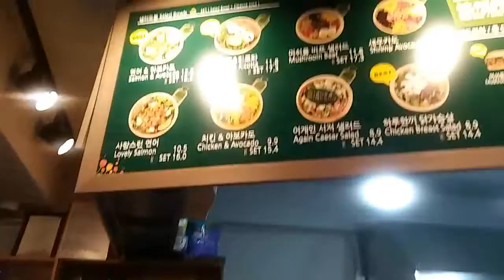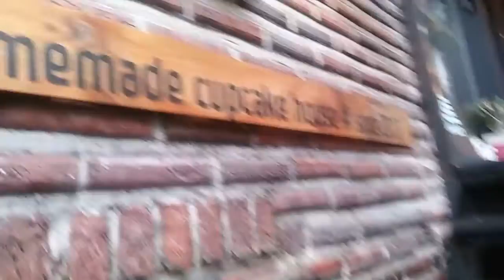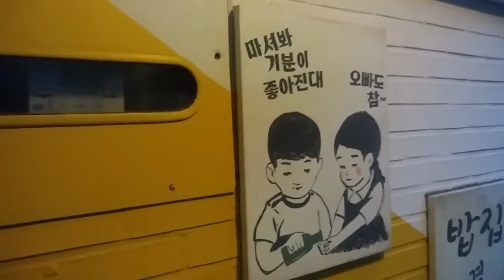Relax with us// Rainy day in Hongdae | VLOG #8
Can't rain on our parade.

Thank you guys so much for watching! It means so much to me and I appreciate your time~Hope you enjoyed this rainy day with us hehe

Check out this killer track that I used in the vlog,
probably my favorite remix to Oh Wonder's original Body Gold:

English subtitles in the settings//Subtítulos en español en los ajustes